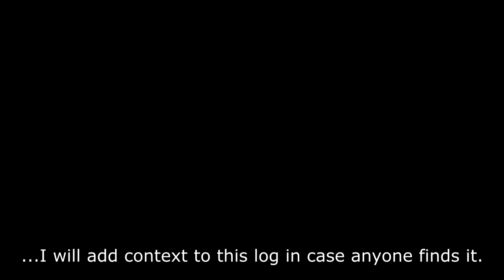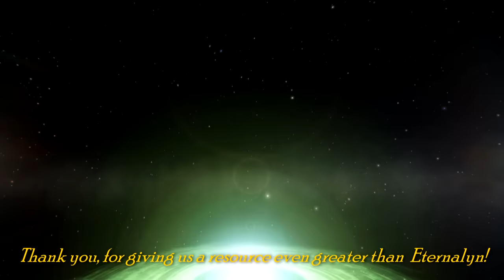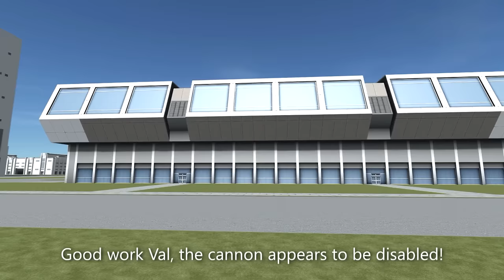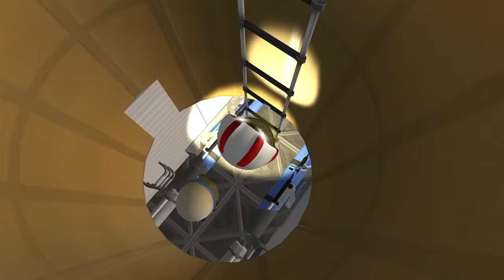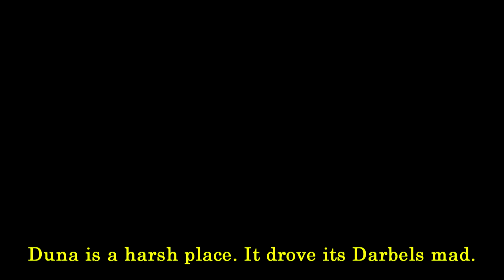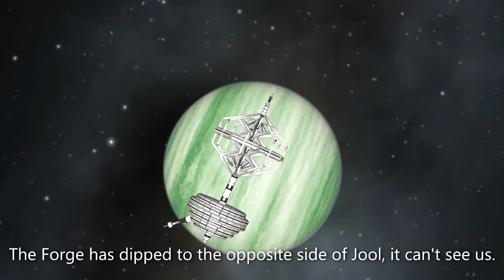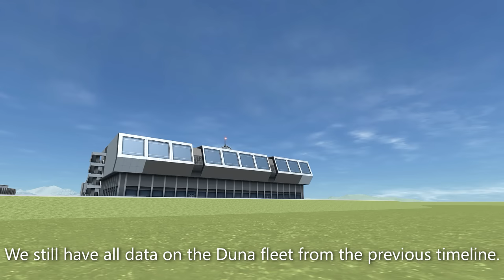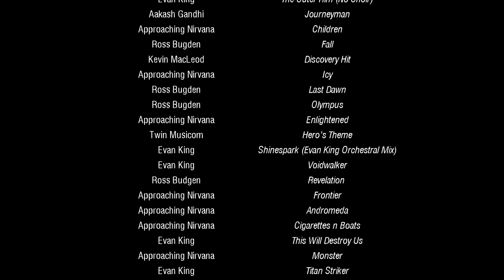Green Harvest: a KSP Movie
I hope you enjoy the final instalment of the Duna Attacks trilogy!

(YouTube has a 5000 word character limit for descriptions so cannot fully credit each song here)

Evan King’s music is available on his bandcamp, buy it to support the artist!

Ross Budgen makes great free music for creators, check him out!

Unfortunately YouTube has a character limit for descriptions so I am not able to provide individual links to each song, I have made a full credits list available via the link below in order to fulfil the full license terms for the songs used:

Songs in order of use:

Approaching Nirvana - Diablo
Michael Jackson - Smooth Criminal
Jingle Punks - Stale Mate
Kerbal Space Program OST - Crediting
Doug Maxwell & Jimmy Fontanez - Under the Gun
Audionautix - Deep Space
Quincas Moreira - Ladybug
Jingle Punks - Into the Depths
Doug Maxwell & Media Right Productions – Bus Da Blockbuster
Aakash Gandi - Inception
Evan King - Guardians (No Choir)
Evan King - Singularity
Jingle Punks - Galactic Damage
Evan King - Ballistics - Observation
Twin Musicom - A Dream Within a Dream
Aakash Gandhi - Eyes of Glory
Doug Maxwell - Light Years Away
Wayne Jones - White Hats
Evan King - Enchiridion - End This
Something Wicked - Ross  Bugden
Biz Baz Studio - King's Men
Evan King - Enchiridion - Odin
Doug Maxwell & Media Right Productions - Scraping The Sewer
Ross  Bugden - Rapture
Evan King - Enchiridion - The Outer Rim (No Choir)
Aakash Gandhi - Journeyman
Approaching Nirvana - Children
Ross Bugden - Fall
Approaching Nirvana - Icy
Approaching Nirvana - Enlightened
Twin Musicom - Hero's Theme
Evan King - Enchiridion - 15 BONUS- MDK - Shinespark (Evan King Orchestral Mix)
Evan King - Enchiridion - 09 Voidwalker
Ross Budgen - Revelation
Approaching Nirvana - Frontier
Approaching Nirvana - Andromeda
Approaching Nirvana - Diablo
Approaching Nirvana - Diablo
Approaching Nirvana - Cigarettes n Boats
Evan King - This Will Destroy Us
Approaching Nirvana - Monster
Evan King - Titan Striker
Evan King - Enchiridion
Twin Musicom - Haunting Dreams
Approaching Nirvana - Another World